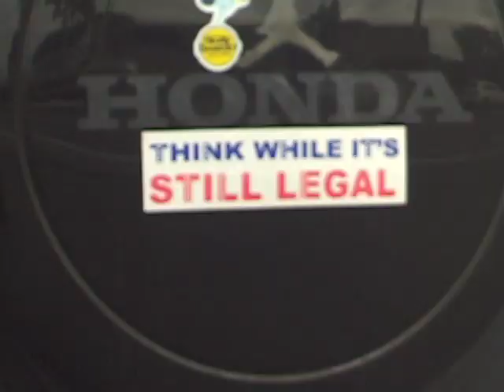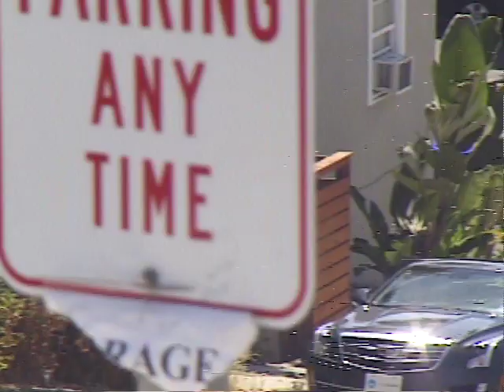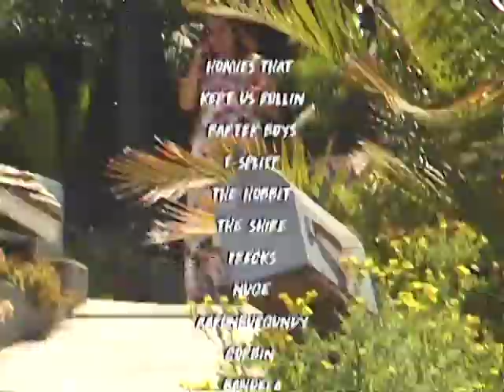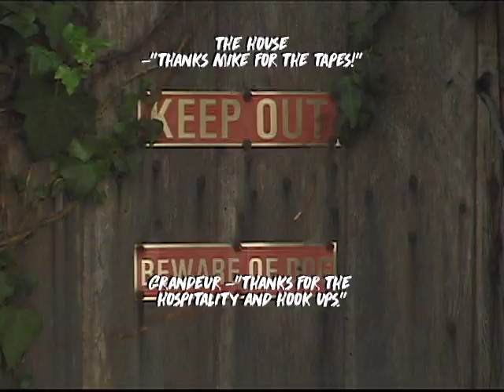"BACK 2 LIFE"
HOMIES
BENJIE SANTANA & DYLAN DIEHL
MOE' HOMIES & NIC DEPIES
COLTON LUTMAN
YVNG KEYBOARD & JUSTICE LORA
RAYMOND DIAZ & GUSTAVO SERVIN
DILLON HINNENKAMP

FILMED & EDITED BY:

KILLA B / BNASTY

WITH HELP FROM THE BRODIES:

CORBIN NEWMAN
MARC ESPINOZA
BRANDON CORTEZ

777
ALL GS GO TO HEAVEN.